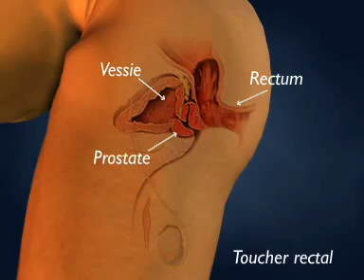Le toucher réctal